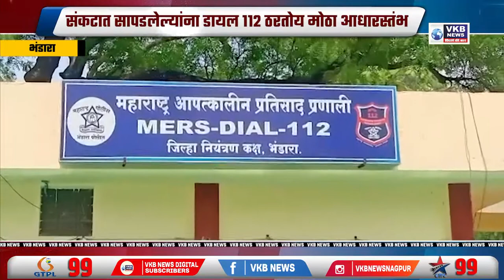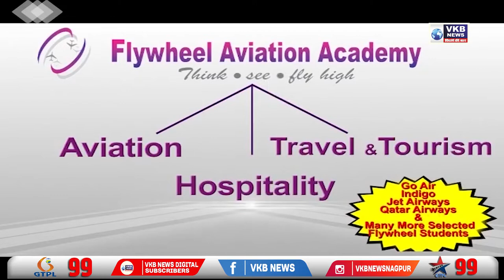संकटात सापडलेल्यांना डायल ११२ ठरतोय मोठा आधारस्तंभ